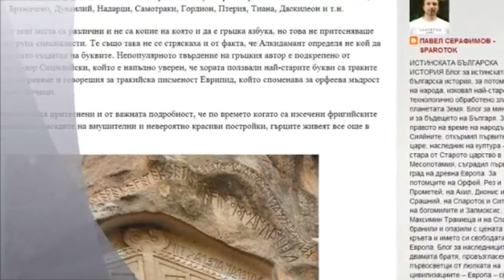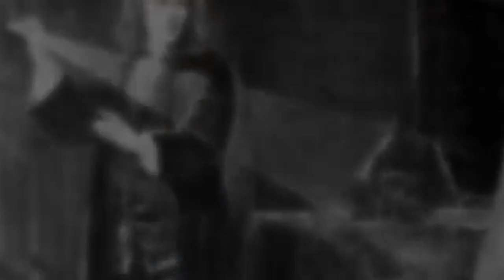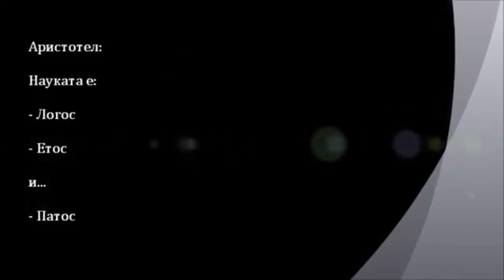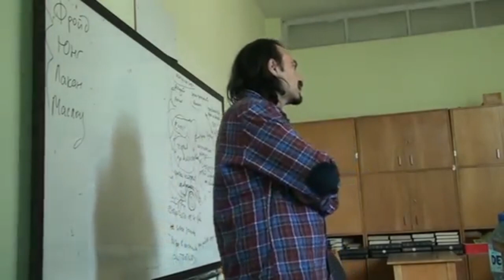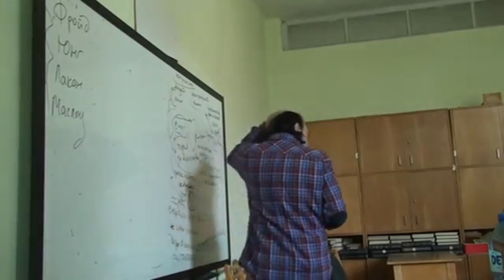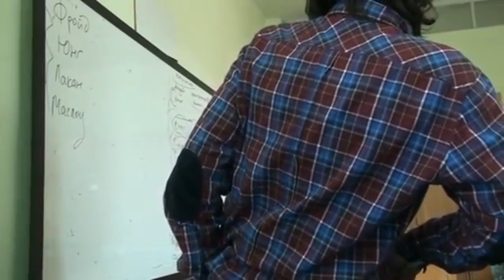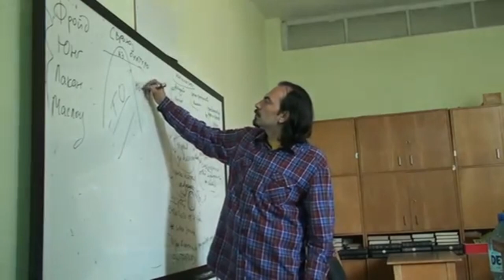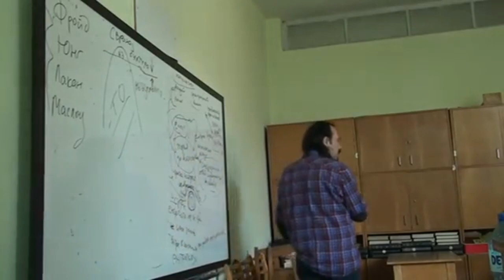Dr. Petar D. Kanev: Barbarism of the civilized mind or Pandora - the first robot-idol. Lecture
Peter Kanev is a Ph.D. of Philosophy of Culture at the Bulgarian Academy of Science (2008) and a Master of Cultural and Social Anthropology (1999). Kanev's current research interests are in the area of  Anthropology: Oral History and Inter-religious Dialog, trans-disciplinary research on Globalization and social changes, New social movements, civil participation and civic actions, Philosophy of Science, Sustainable Development and Philosophy of Environmentalism. During the last ten years he gained experience with initiating, organizing and coordinating different trans-disciplinary projects for supporting civil society in Bulgaria and has worked for creating a wide social and academic network for research, practices and education in the field of Sustainable Development, New social movements and Environmentalism, such as University Campaign for Sustainable Development and Civil Participation ‘A Place for Future’.

More about this video:

Petar Kanev: The reason for publishing these excerpts from my not-yet-published book "History of the Invisible" is the current processes of global barbarization of societies that we are witnessing - especially after the outbreak of the wars between Russia and Ukraine and between Israel and Palestine. It seems to me that we will remain blind to much of the driving forces behind these troubling planetary processes if we fail to appreciate the conflicting impact of the invisible value systems of symbols that underpin and nourish them: the symbols of civilization and barbarism.

In short, the thesis I defend is that barbarism is not a pre-modern savagery, but is essentially a segment of civilizations in general. It not only directly derives from the civilized state-organized literary cultures. The civilization-barbarism dichotomy represents a single self-sustaining symbolic system of two value poles that mutually justify and drive each other.

How and why barbarism originates from civilization, and especially important - what is the barbarism of the civilized type of mind - including at the value-symbolic level - these are the problems that are the goal of this text.

In an already beginning era of global barbarism, originating as it were from all previous great civilizational traditions, I find it timely to outline a more detailed and dynamic picture of the blood relationship of barbarians with civilizations under the sign of the question whether it is possible to find a constructive or at least non-self-destructive point of reconciliation between these two interdependent trends in our human development.